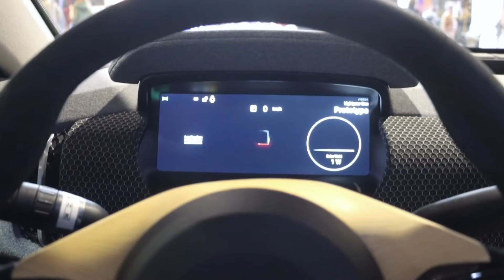Lightyear One - First look, Inside, Trunk and Details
First look of the Lightyear One in ClassicMadrid 2022